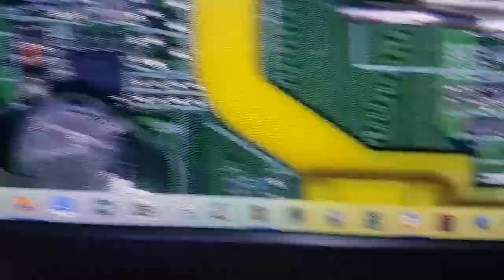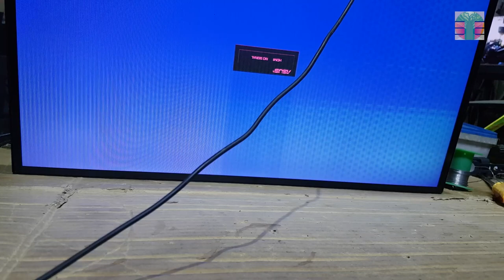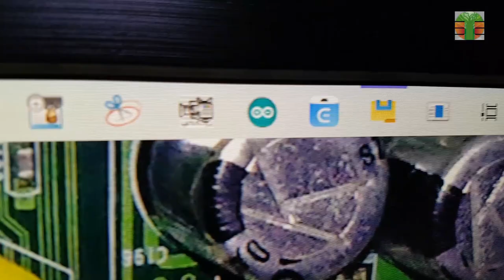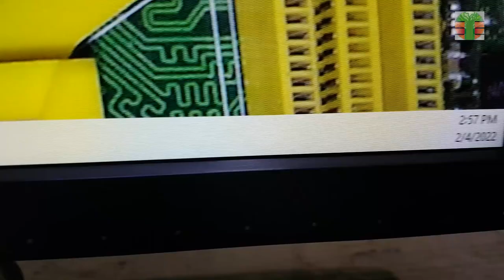Asus VC239 LCD monitor Pixelated problem.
This video shows how to repair a pixelated image of an Asus monitor. Tips and Tricks.